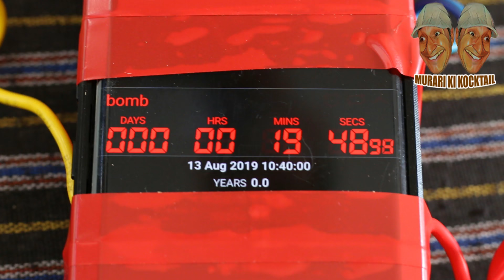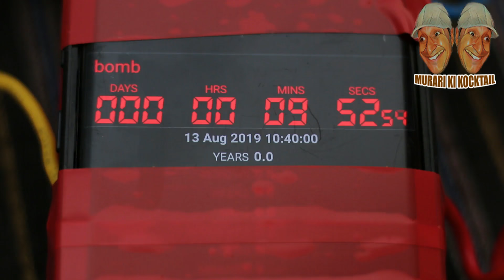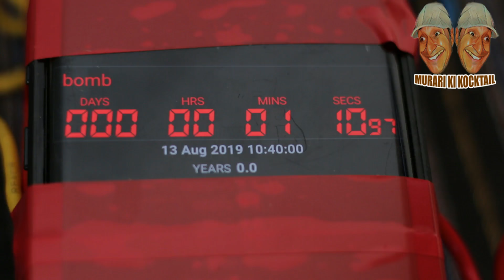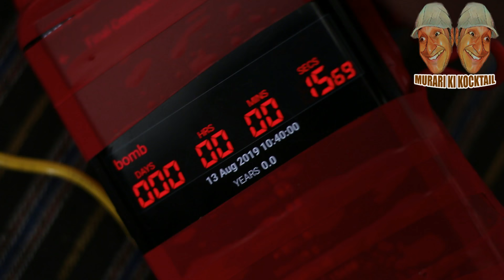MERA FARZ MY DUTY A SHORT FILM BY MURARI LAL| MURARI KI KOCKTAIL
TITLE : MERA FARZ
Artist
Murari Lal Pareek
Mahesh Kumar Pareek
Sajani Devi
Suman Devi Sharma
Khyali Saran
Shiv Kumar Tiwadi
Satyam Bohara
Keshav Pareek
Purusottam Atrey
Nishtha Pareek
Nisha sain
Sundar Jangid
Sunita Sharma
Jagdish Saini
Mangalchand Sharma
Pankaj Sain

Dop : Balram Verma Bobby, Patroda

Here we bring a lot of entertaining Video comedy  Content for make your face smile.

Other Channels:-

Must watch:-